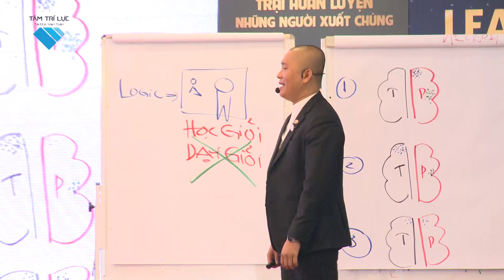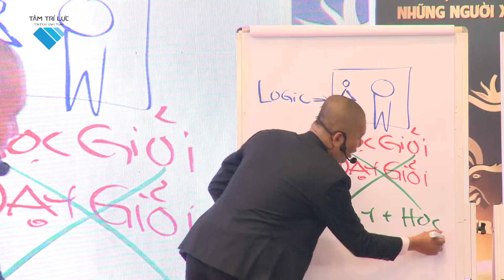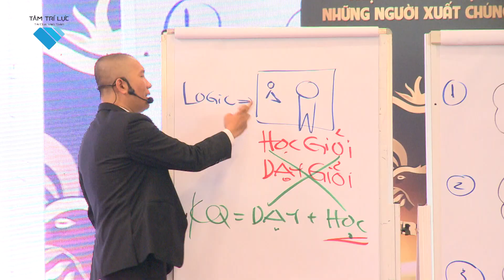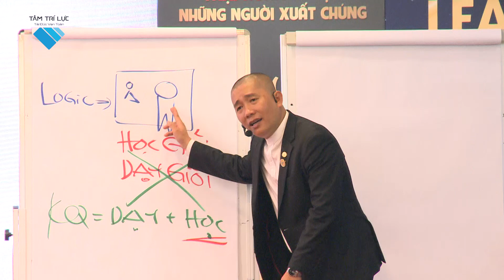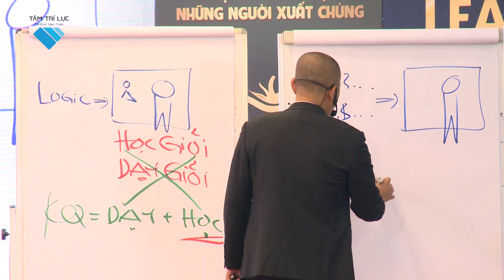Bí quyết giúp con học giỏi và không bị Áp Lực trong việc học | Nguyễn Phùng Phong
Để dạy con học giỏi - Cha mẹ cần làm gì?
Dạy con luôn là một thử thách mà không ít các bậc làm cha làm mẹ phải “kêu trời”. Vì họ không biết làm thế nào để giúp con học giỏi, thích và tập trung học.
Và sự kỳ vọng thái quá vào con cái cũng khiến cha mẹ gây ra những áp lực cho con. Điều đó sẽ làm phản tác dụng , không những không giúp con học giỏi mà còn khiến con học tệ hơn và tạo áp lực lớp nè nặng trên vai con.
Cùng xem video để biết đc bí quyết giúp con học giỏi mà không gây áp lực cho con là gì nhé?